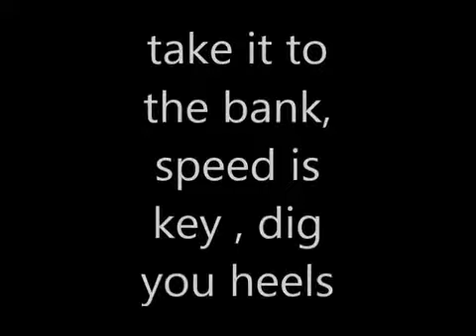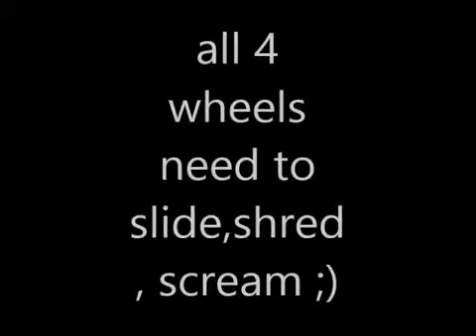Mas flat bank round 3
Frontside shred